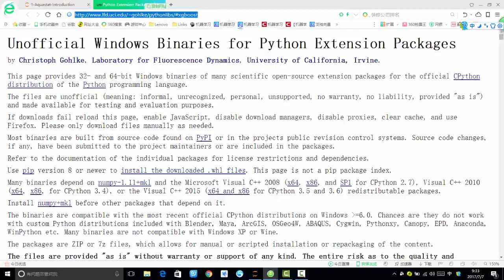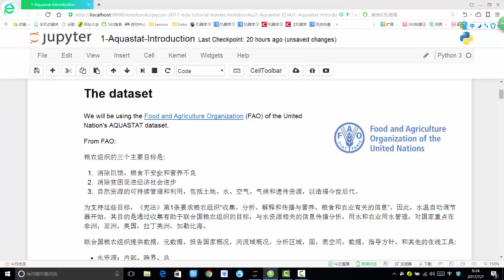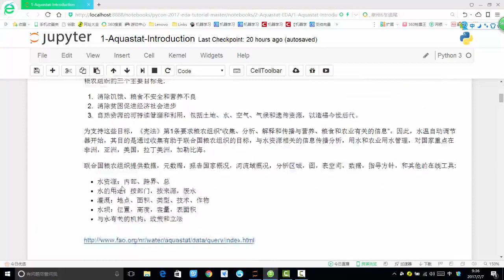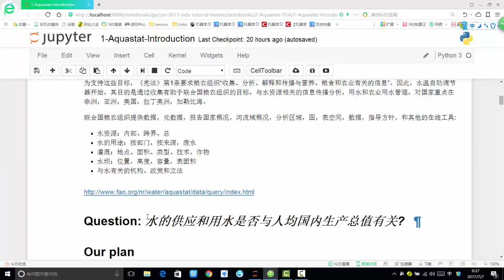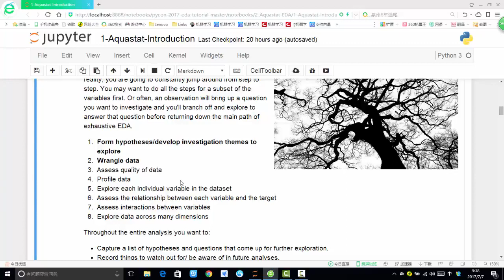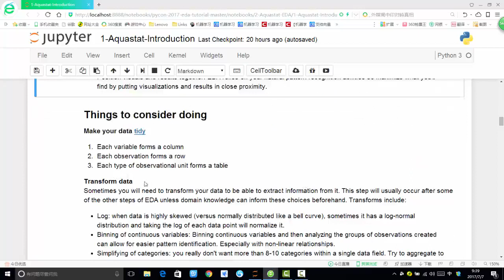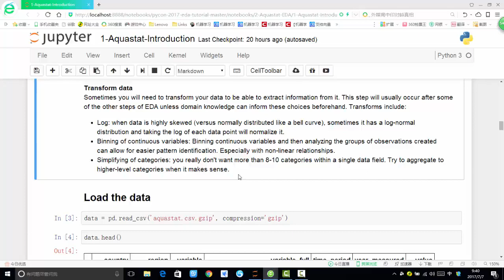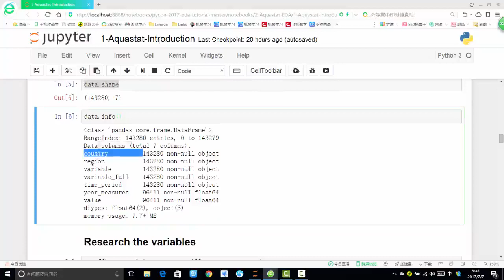28 机器学习提升篇丨11 案例：探索性数据分析 农粮数据分析丨农业 1数据背景简介